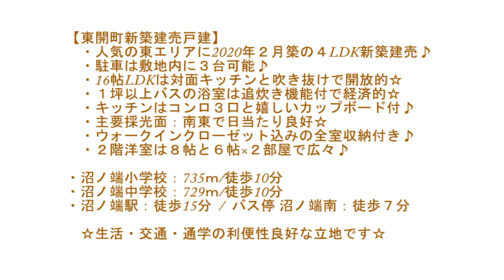苫小牧市東開町☆2020年２月築４ＬＤＫ新築建売戸建☆2298万円☆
敷地内には駐車スペース３台可能です☆16帖のLDKはカウンターキッチンでコンロ３口、１坪以上ある浴室は追い炊きで経済的☆　ウォークインクローゼットをはじめ全室収納付、キッチンも嬉しい収納棚完備♪

ハウスドゥ苫小牧東店のホームページです。苫小牧市内だけでなく近隣の不動産情報もご覧になれます！